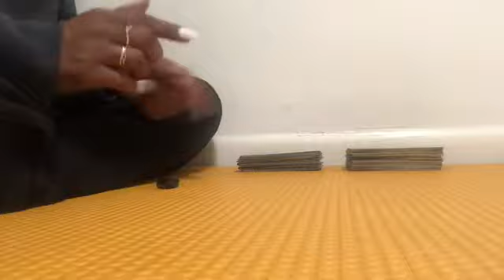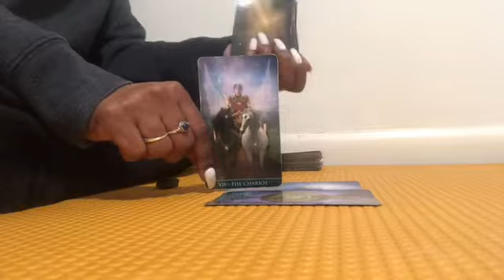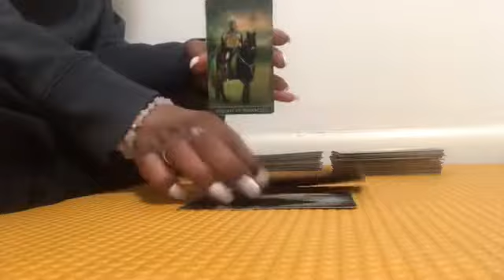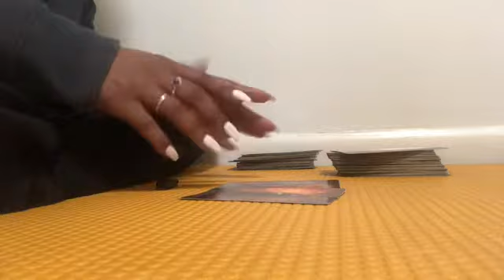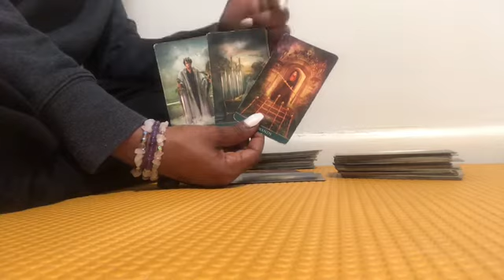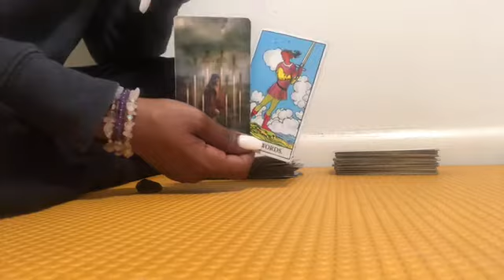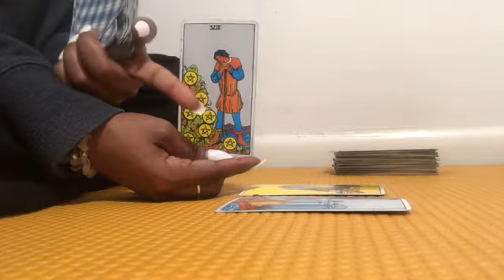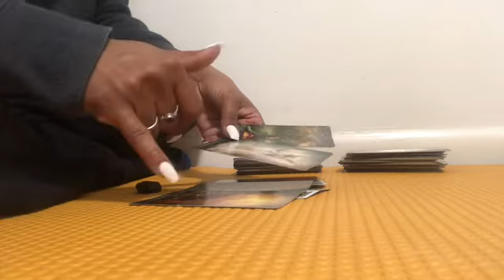ARIES NEW MOON THROUGH THE HOUSES / OPPORTUNITY PERIOD ( March 26th-29th) PART 1 ~ END OF MARCH 2020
Currently accepting personal readings for $15 until April 2020💫